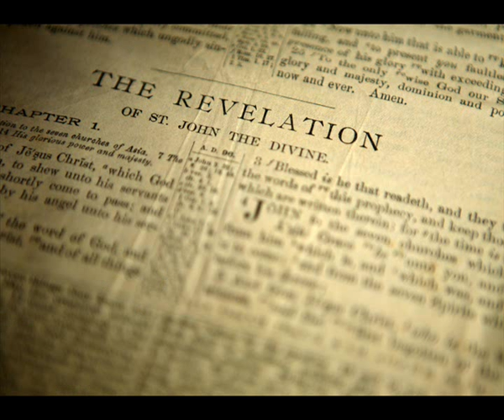GOLONDRINA MONOTEMPORA - Lluvia Cósmica (Official Video)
This is our second single of our debut album called "Danger!: Deep Mental Excavation" and iti is called LLUVIA CÓSMICA. I would like to thank to History Channel, Infinito and Highlander (as the movies as the series) for being the inspiration of this song. Many of the audiovisual material you will see belongs to their owners, I have just used it to express what the song wants to say and to make a kind of tribute to all those who have inspired me to compose songs, making deep reflections on what I've seen on TV during all these years. Enjoy! and remember that all comments and suggestions will be welcomed! XD

Lluvia Cósmica Lyrics

Fragments of the past
pieces of a planet
long ago destroyed
come now this way.
Nothing can stop them
the impact is imminent
our weapons are useless.

Summon the sorceress!
Call all the fighters!
Gather the immortals!
Kill all the invaders!

All those damned pieces
of  a dead planet
will crash in our cities
now we are made of granite.

War! Famine! Conquest! Death! X 2

The four horsemen ride
invisible by your side,
the book of revelations
was right now you must die!

Judgement day is here
all you can feel is fear,

Summon the sorceress!
Gather the immortals!
‘cause we have discovered
the masterplan…

we see they are alive
total repopulation
is what they want to start.

Summon the sorceress!
Gather the immortals!

Summon the sorceress!
Gather the immortals!